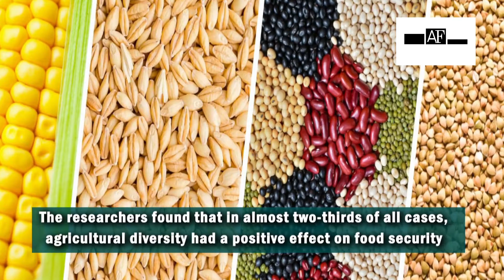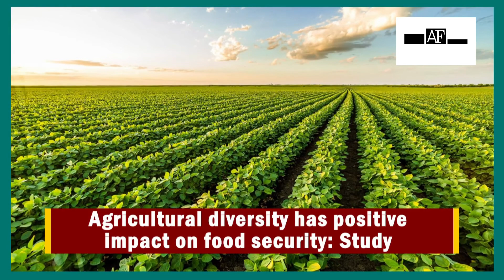Agricultural diversity has positive impact on food security: Study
According to a recently published paper from researchers including those from the Alliance of Bioversity International and CIAT, agricultural diversity can be an important driver of food security, but the magnitude of the contribution depends on the broader socio-economic and biophysical characteristics of the local farming system. In their paper, "The benefits and trade-offs of agricultural diversity for food security in low- and middle-income countries: A review of existing knowledge and evidence" published in the journal Global Food Security in June of 2022. The researchers found that in almost two-thirds of all cases, agricultural diversity had a positive effect on food security, but in about one-third of the relationships there was no effect of agricultural diversity on food security, or the results were mixed. According to the Food and Agriculture Organization of the United Nations (FAO), food security exists when all people, at all times, have physical and economic access to sufficient, safe and nutritious food that meets their dietary needs and food preferences for an active and healthy life, whereas agricultural diversity includes the diversity of crop varieties, livestock breeds, fish species and non-domesticated (wild) resources, including the way in which they are processed and consumed. The researchers said holistic study designs considering the natural, social and economic aspects of agricultural and food systems are best suited to represent interactions between them and understand the complex effects of diversification.